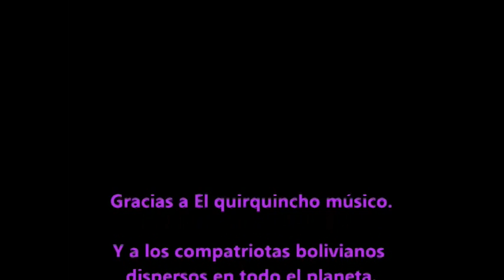Semilla Tu Recuerdos editado audio